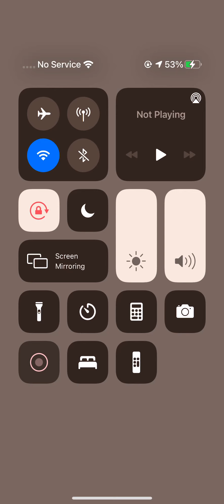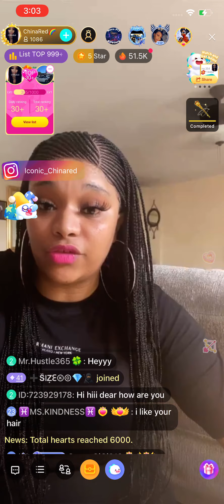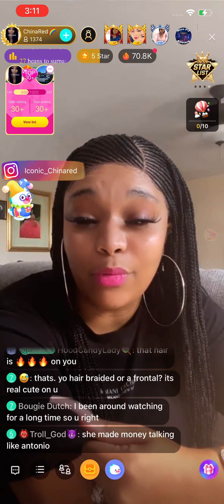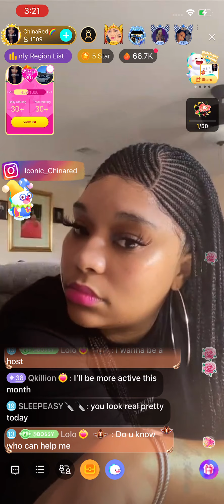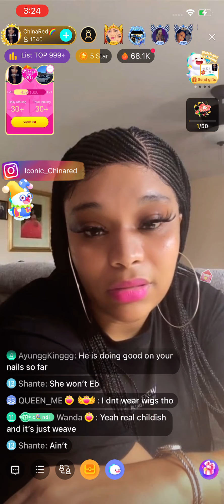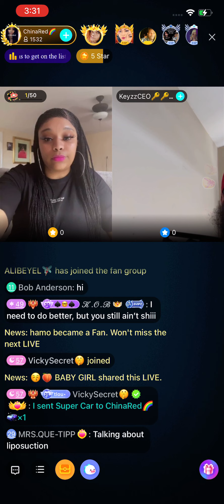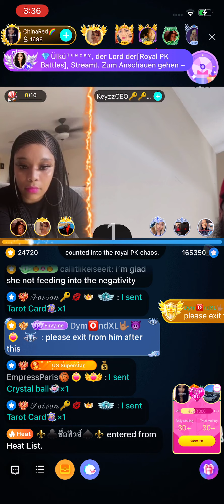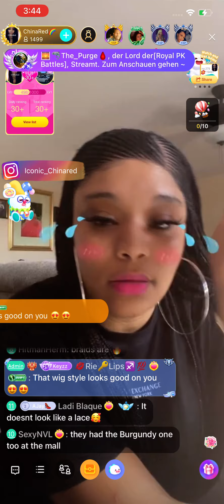CHINA RED ON BIGO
China Red talk her ISH on Bigo.